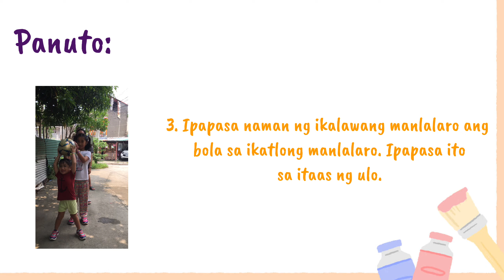PASAHANG BOLA SA ITAAS AT IBABA/PE1